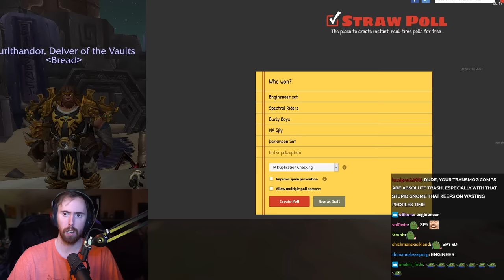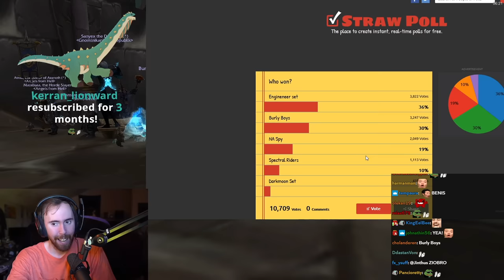A͏s͏mongold Unbelievable DUO Transmog Competition: EU Alliance Sets A New Standard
THIS WAS INSANE! The EU region shows once again why they are the best; for the first time ever Asmongold hosts an EU DUO Transmog contest on Alliance, a mix between a Transmog and a Transmount contest but this time featuring a team of 2 friends for each contestant, featuring some of the most unique and creative sets ever!...